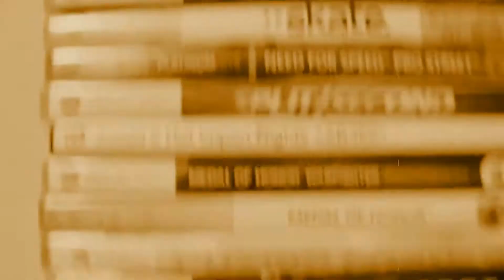The Quest for the Dragon's Taint (Tomb Raider 2 Episode 1)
Have never played this game before so this first episode is a riot. This is Tomb Raider 2 Starring Lara Croft for the PlayStation 1. You'll wanna check it out. Let me know if you like the face cam. First time using it!